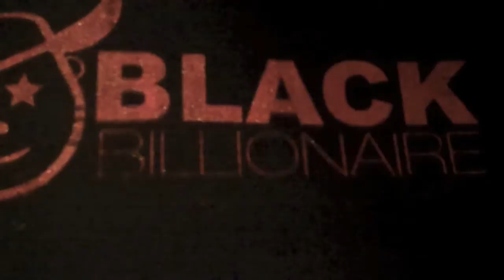Iranation listening party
ATM shows luv to one of the hottest urban clothing lines in Baltimore...
BLACKBILLIONAIREcompany